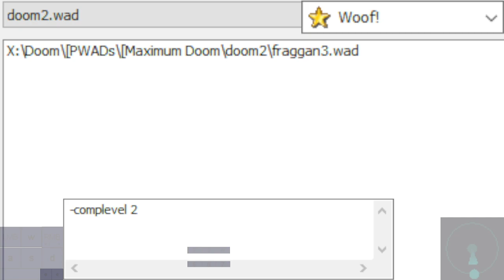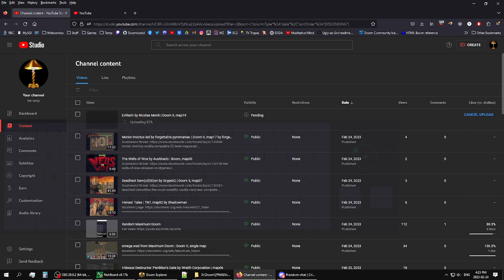fraggan3.wad from Maximum Doom | Doom II, single map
Woof! 10.5.1